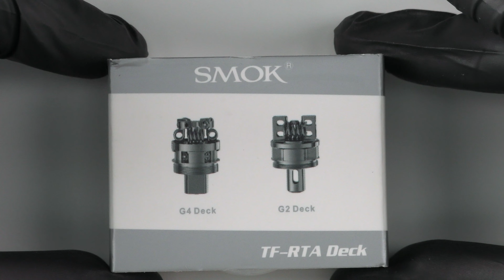БАЗА ДЛЯ SMOK TF G2 обзор комплектации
БАЗА ДЛЯ SMOK TF G2

Обслуживаемая база для бака TF G4 с возможностью установки двух намоток.
Бренд: Smok

~FU*KING UNPACKING~